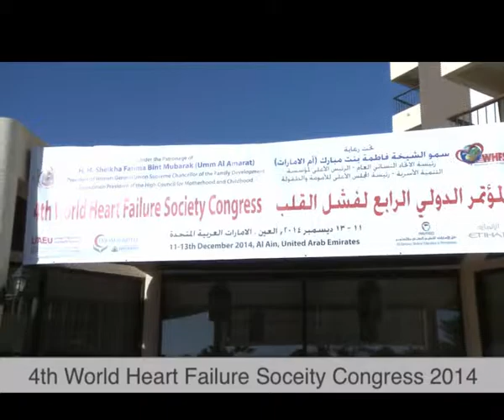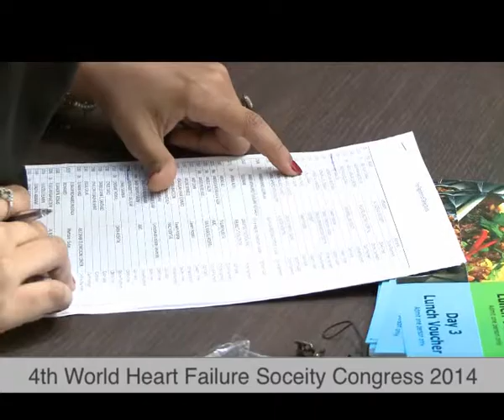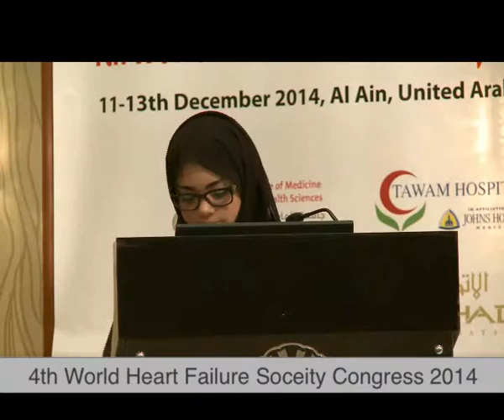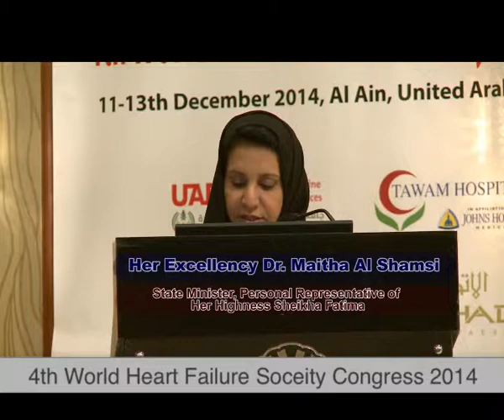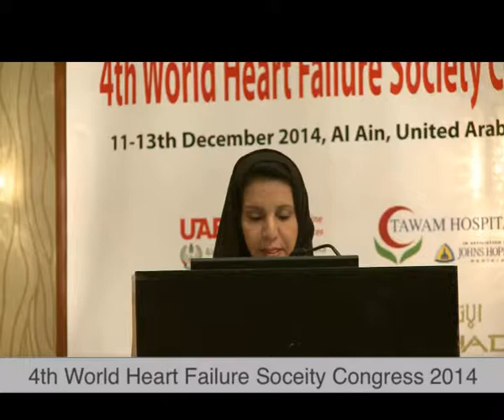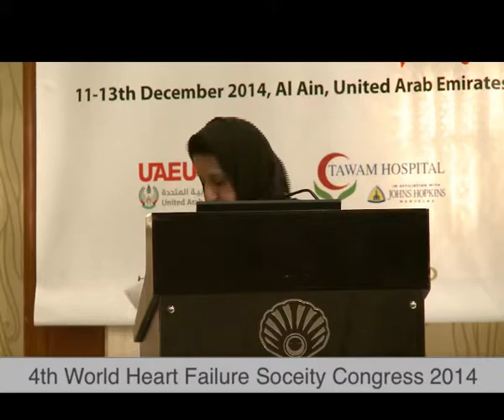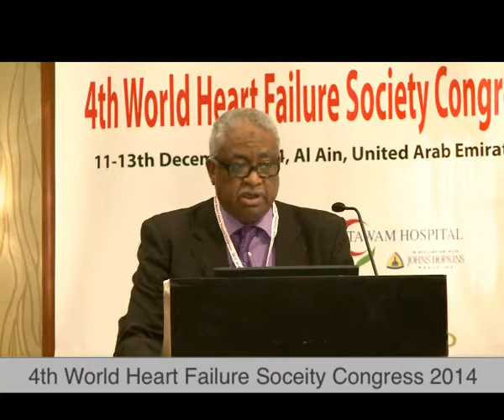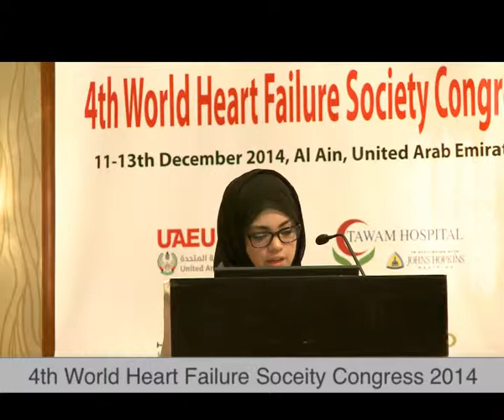Opening Ceremony - World Heart Failure Congress 2014